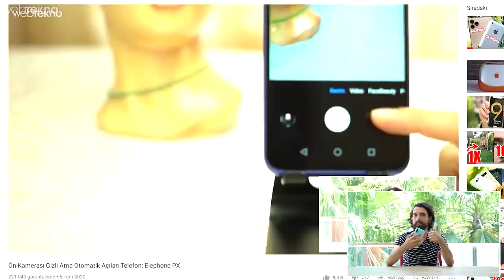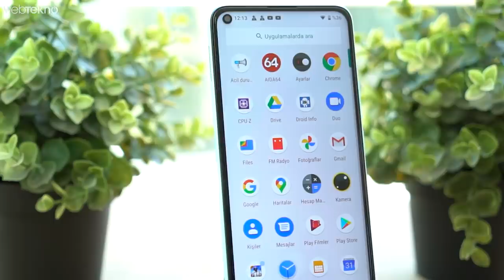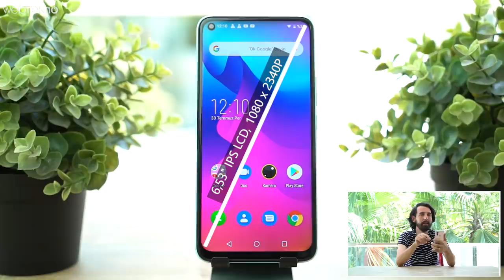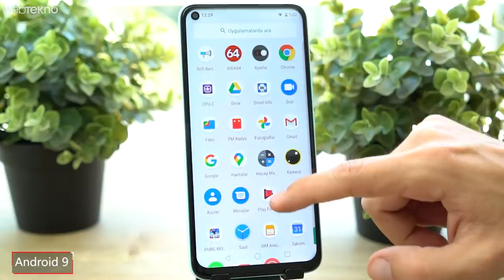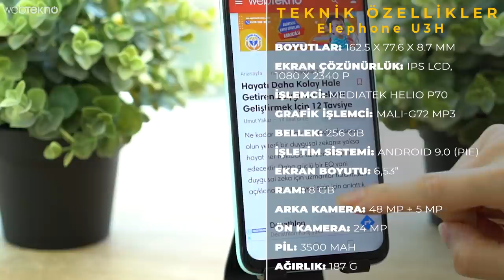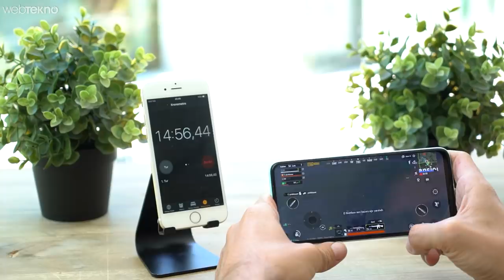Telefonum Çok Pahalı Olmasın Ama Güzel Olsun Diyenler İçin 3.000 TL’lik F/P Telefonu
Bu videomuzda sizlerle birlikte piyasaya göre uygunluğuyla kendisinden bahsettiren Elephone U3H'ye yakından bakıyoruz.